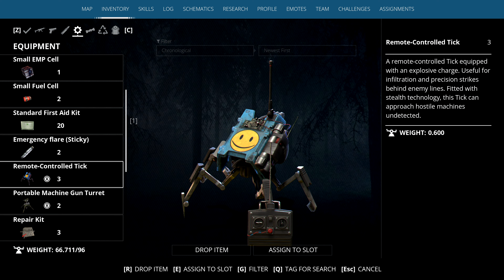Generation Zero Gameplay Part 64 [4K] Co-op Play